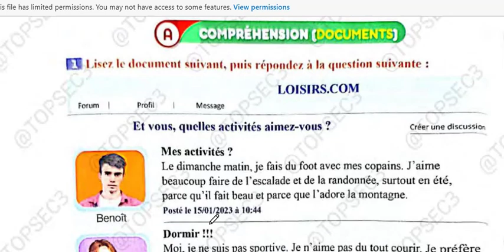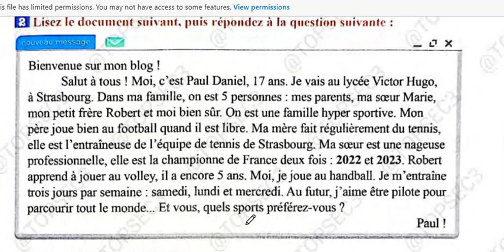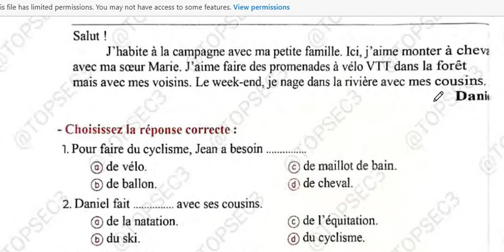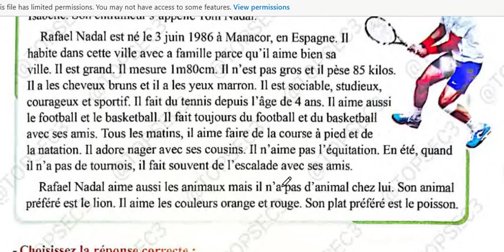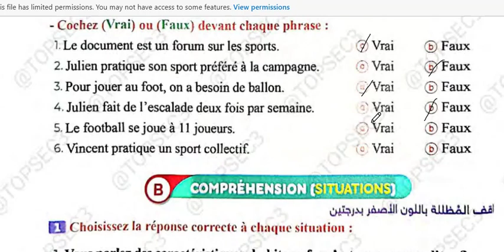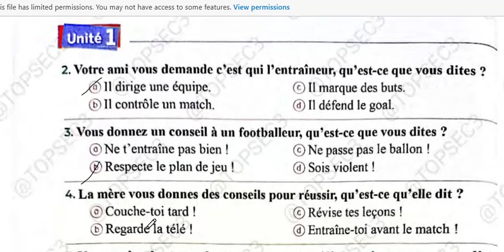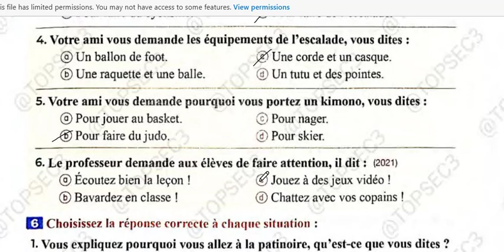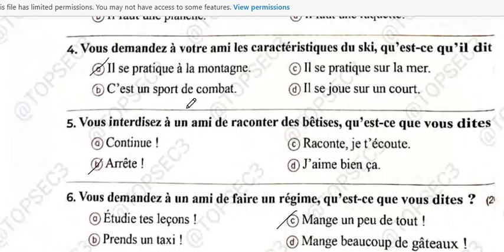مرسى تالته ثانوى حل الدرس الثانى الوحده الاولى من ص 64 الى ص 72